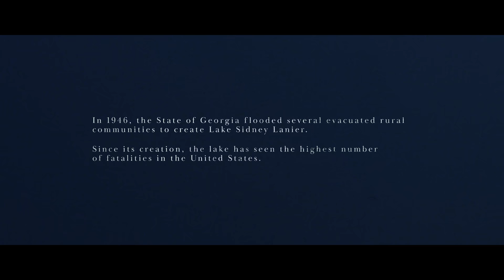Horror Short Film "The Lake" | ALTER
When a young man takes his girlfriend out on the lake to propose, they come face to face with the dark spirits beneath the surface.

"The Lake" by Joey Greene

More About "The Lake":
On a man-made lake, known for its unusually high fatalities, Michael takes his girlfriend, Jamie, out on a canoe to propose. When something hits the boat and Michael drops the ring, he jumps in to retrieve it. While he's under the surface, Jamie is horrified to see a dark figure watching her from the water. When Michael reemerges, Jamie is gone. As he calls for her, he realizes that a ghostly man is in the water with him. Frightened, he scrambles into the canoe and paddles toward the only remaining oar. Just as the oar nears his reach, Jamie rises from the water with a ghostly appearance, and pulls him under. His flashlight flutters to the lake floor illuminating a gravestone from a flooded cemetery.

"The Lake" Credits:
Writer/Director/Editor - Joey Greene
Producer - Alexander Anderson, Julian Terry, Joey Greene

Starring:
Michael - Tommy Schneiders
Jaimie - Gina Vitori
Lake Spirit - Sonny King

Crew:
Creative Producer - Julian Terry
Co-Producer - Malcolm Garvey
Story By - Joey Greene, Julian Terry
Director of Photography - Paul Houston
1st AC - Efrain Pineda
Gaffer - Dijon Herron
SFX Makeup - Emma Lu Marshall
Sound Mixer (Location) - Nico Pierce, Chris Nawrocki
Composer - Alex Winkler
Sound Design - Christina Gonzalez
Color - Caleb J. Phillips
VFX - Paul Houston
Set Lifeguard - Elizabeth McDowell